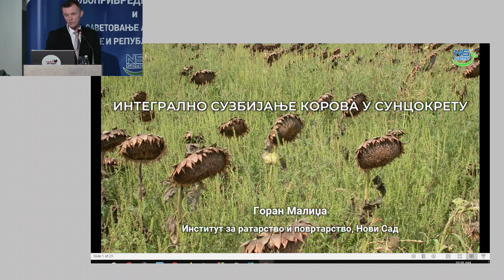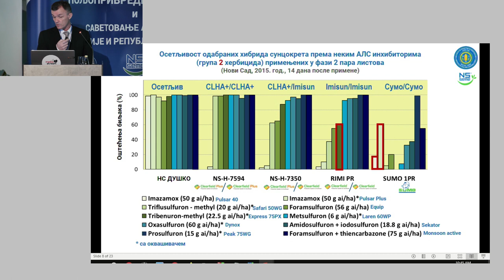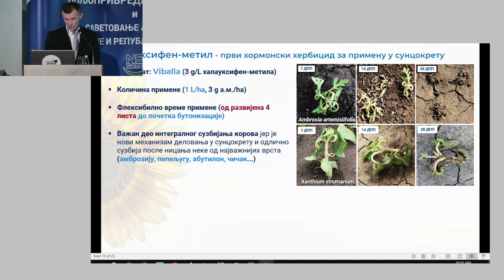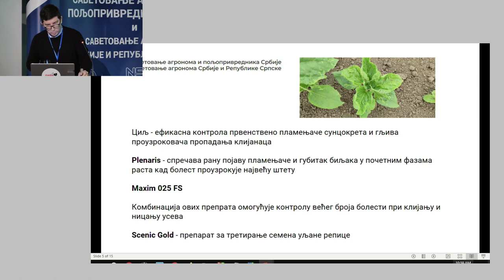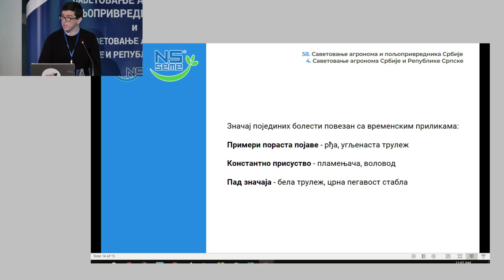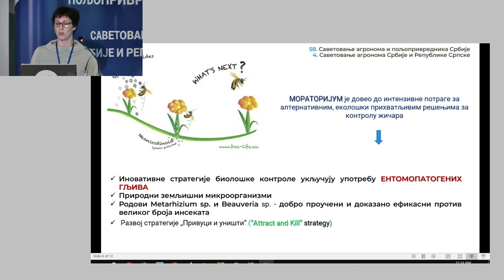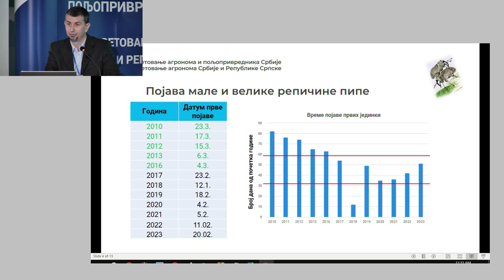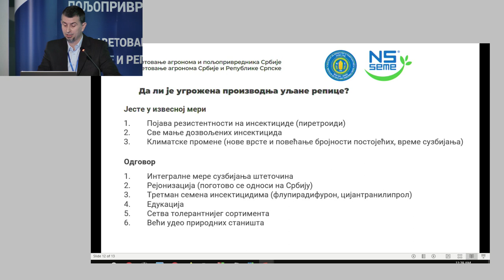Панел дискусија: Интегрална заштита сунцокрета и уљане репице, 1. део